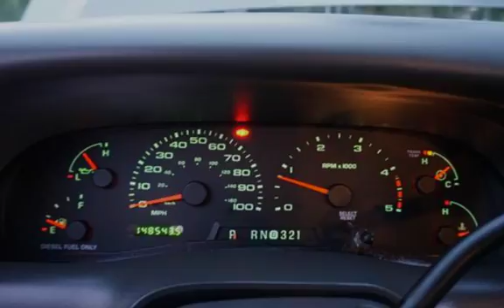2004 Ford F-250 Super Duty Lariat Lifted New 35S for sale in Milwaukie, OR